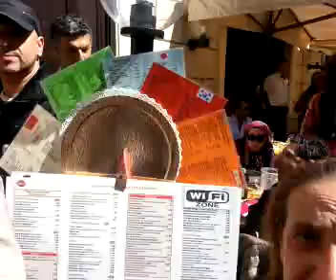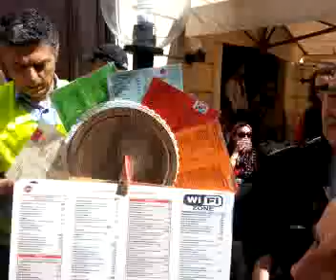Roma Piazza S.Apostoli. 21/04/2013. 2/3